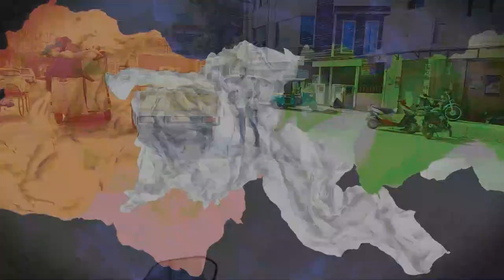Trailer Video|26th January|Republic Day|Madarsa Qasimul Uloom|Program|sada e sidq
Aur Hamare Channel k Social Media k Links 👇🏼👇🏼👇🏼 Par Follow Kare...

Assalamu Alikum Wa Rahmatullahi Wa Barakatuhu...
Hamare Bhaiyoun Aur Behano Inshaa Allah Hamare Is Channel Me{Tilavat E Quraan,Naat Pak (S.A.W),Hamd Bari Tala,Nazmein,Gazlein Aur Achi Islamic Batein}Upload Ki Jaiengi Ummid Hai K Aap Sab Hamare Support Karenge.Isi Tarah Aap Ku Hamare Videos Paysand Aye To Hamare Videos Ku Like Karein, Share Karien, Comment Karien Aur Channel Ku Subscribe Karien Aur Bell Icon Ku Zaroor Dabaye Ta Ke Hamare Ittilaat Aap Tak Sab Se phele Pohunch Sike .

Mufti Abrarul Haq Sab
Moulana Suhail Ahmad Sab Mazahiri
Hafiz Hammadullah Khan Sab
Hafiz Syed Sibgatullah Sab
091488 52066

26th Republic Day#Official Trailer#Madarsa Qasimul Uloom#Program#sadaesidq#s s Channel#Live Record#